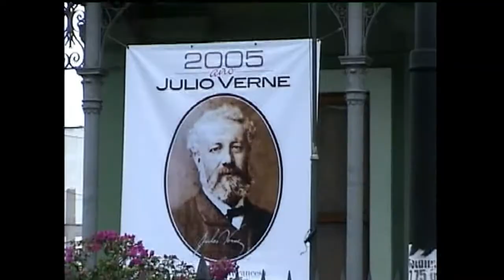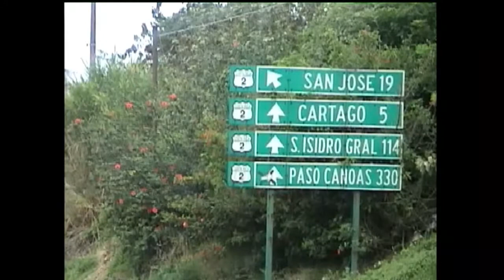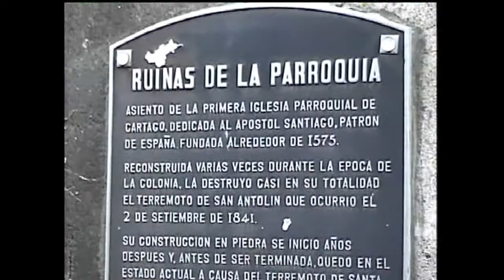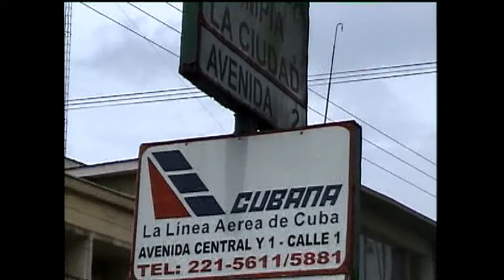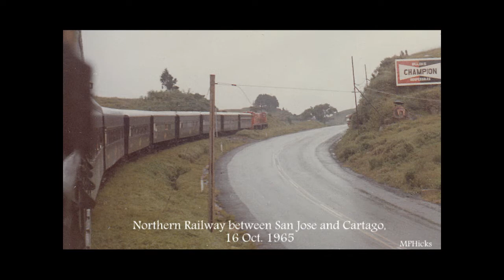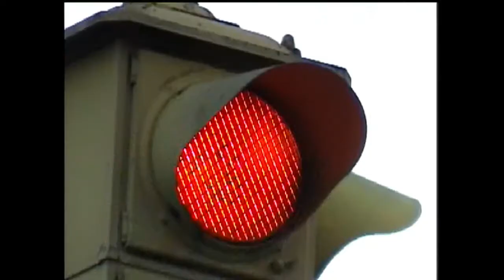Video 886, San Jose and Cartago, 11 and 12 April 2005